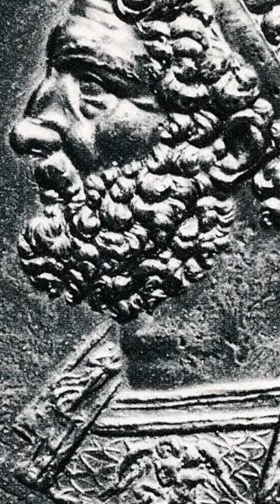Philip II Of Macedon. The Father Of Alexander The Great. Warrior History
Welcome Warriors Of Lore!!

Today we will be looking into the life of Alexander The Greats Father, Philip II. Not only did he unite much of Greece through diplomacy and re invent the Greek military with his Sarissa and Phalanx but Philip set the stage for his son to achieve immortality.